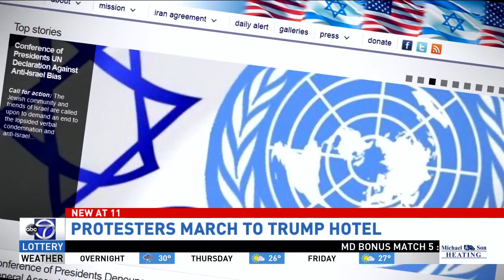WJLA HD 20161214 2300